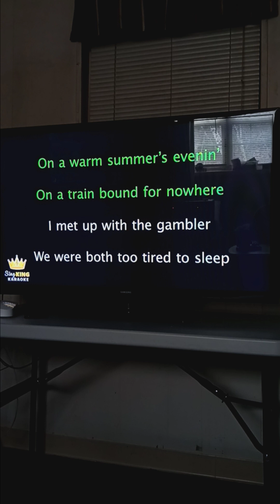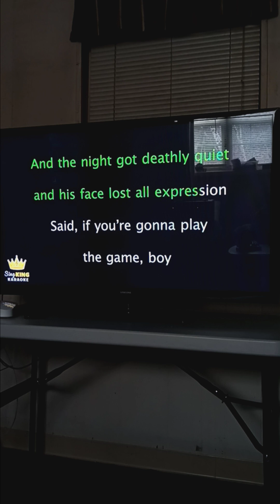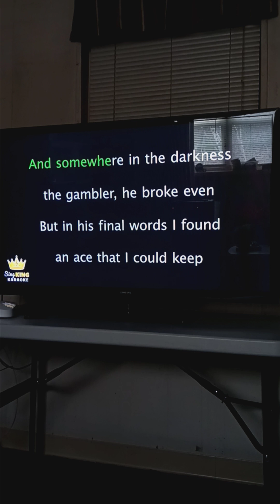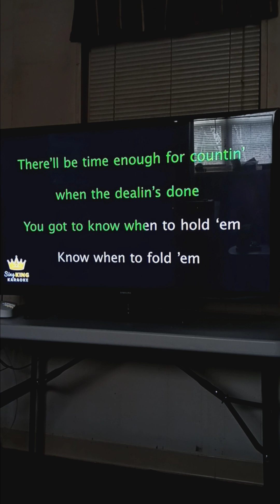The Gambler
Kenny Rogers